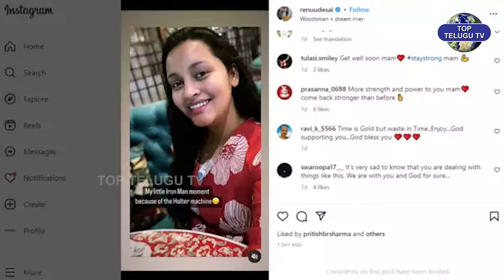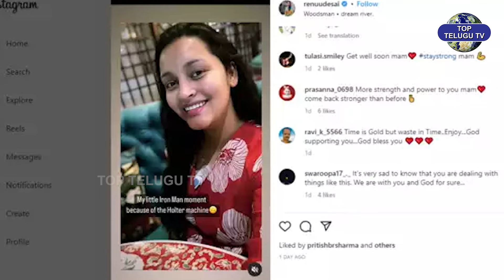ఒక్క పోస్ట్ తో ఏడిపించేసిన రేణుదేశాయ్ .. | Renu Desai Sensational Post | Top Telugu Tv II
ఒక్క పోస్ట్ తో ఏడిపించేసిన రేణుదేశాయ్ .. | Renu Desai Sensational Post | Top Telugu Tv